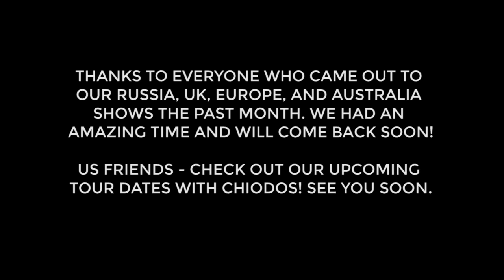Our Last Night - AUSTRALIA Tour Update 2014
Behind the scenes and in show footage from our time spent in Australia on Soundwave Festival. We're so happy we finally got to come play for all of our awesome Australian fans, we hope to be back soon!

All video filmed and edited by Matt Vogel